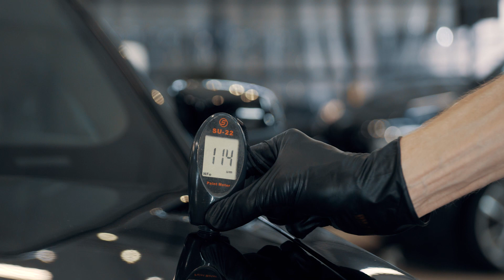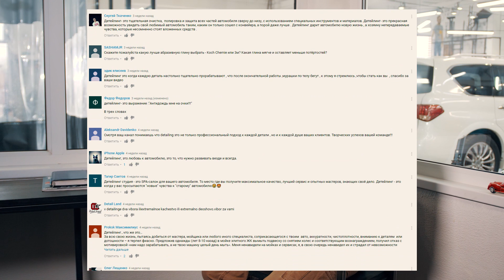Полировка! Как отполировать авто! Советы, рекомендации, примеры!